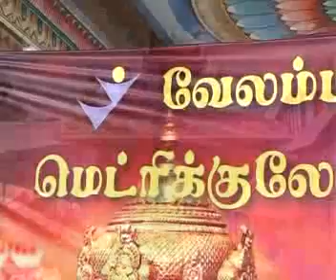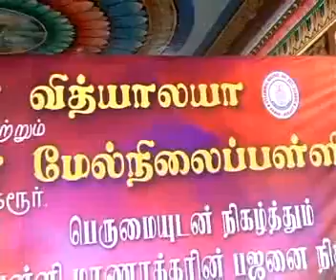Bajanothsavam at Thanthonimalai Temple by Velammal School, Karur Part-1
Our velammal vidyalaya school conducted Bhajanothsavam at Thanthonimalai Temple, Karur on 13/12/2014.